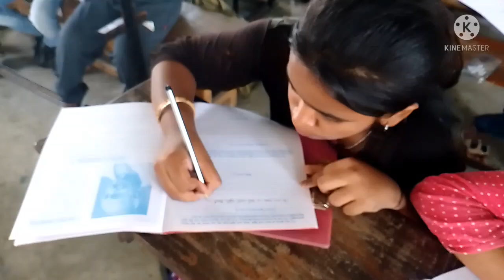Handwriting classes at lv english school